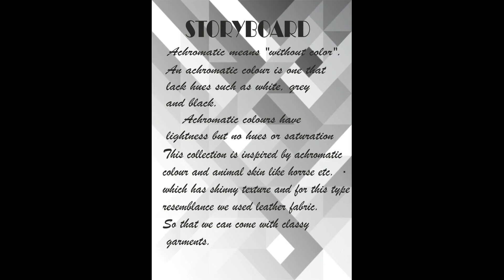Interior | Fashion | Jewelery Design & Photography Institute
In this video, we explain our services step by step like sketching and rendering coquis, fabric sourcing, garments construction, draping, photoshoot, fashion & interior designing, photography etc.

Design Gateway is a School of Creative Studies which offer the courses in Interior & Architecture Designing, Fashion Designing institute, Graphics Designing, Photography. We have 2 centres in lucknow one is located at Hazratganj and second is located at Alambagh.